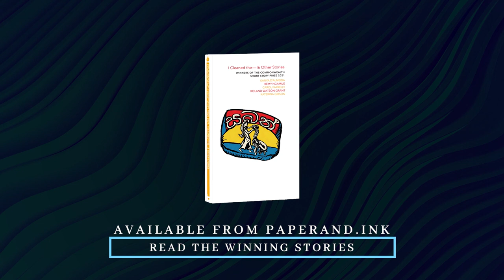2021 Commonwealth Short Story Prize: Award Ceremony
Celebrate the power of storytelling, hear extracts from the regional-winning stories read by our special guests, and be the first to find out the overall winner of the 2021 Commonwealth Short Story Prize. The ceremony is open to all.